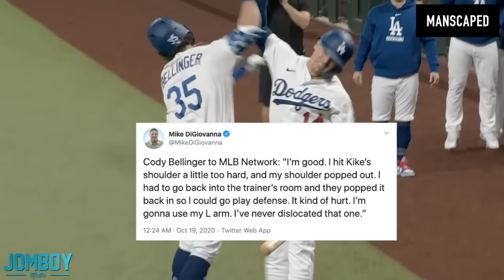The Best of the 2020 Baseball Breakdowns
Thank you all very much for watching and sharing the breakdowns this year. Without you guys, we don't exist and we are very grateful to have such a good community supporting us. Merry Christmas, Happy Belated Hannuka, Enjoy whatever you enjoy, and Have a great New Year!